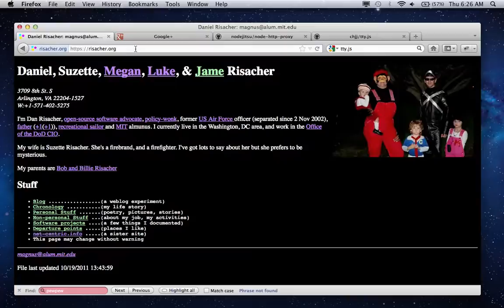WebSocket terminal emulator tty.js with reverse proxy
javascript terminal emulator using websockets integrated with other web content by a reverse proxy server

the proxy server and the terminal server are separate node.js applications